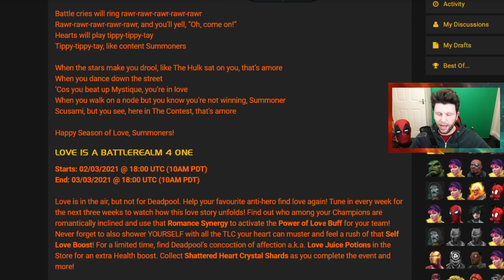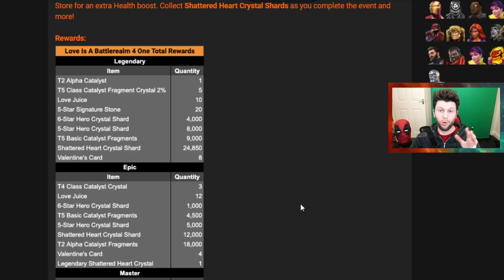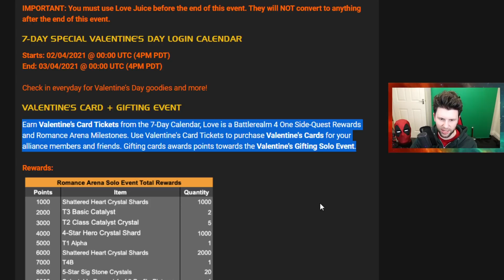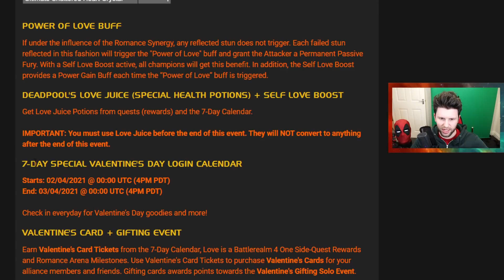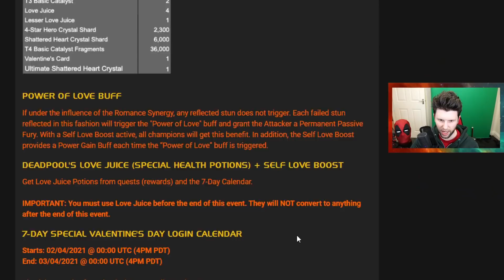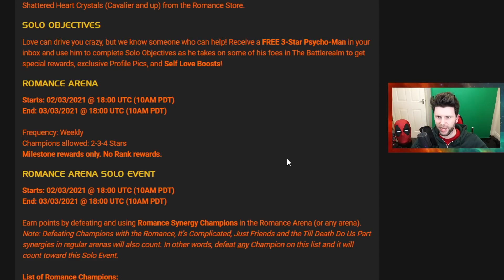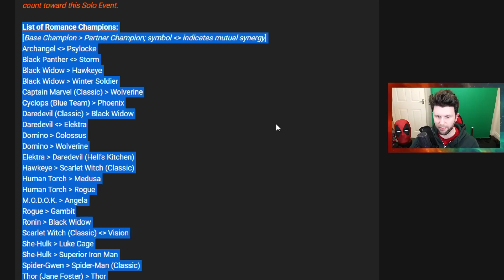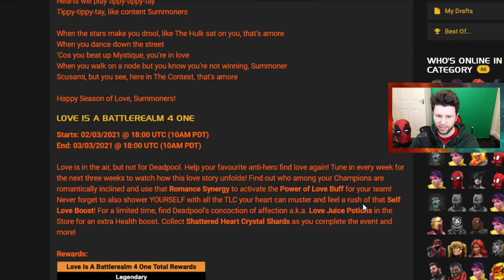SPICY Cavalier Shattered Heart Crystals! Feb Event Rewards Revealed | Marvel Contest of Champions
In This Video: We check out the announcement of the rewards and the are nice - ALL IS FAIR IN LOVE AND THE CONTEST